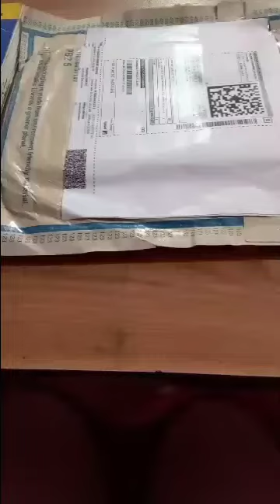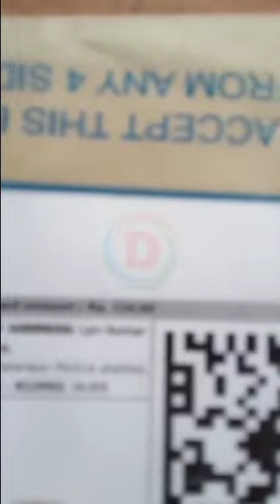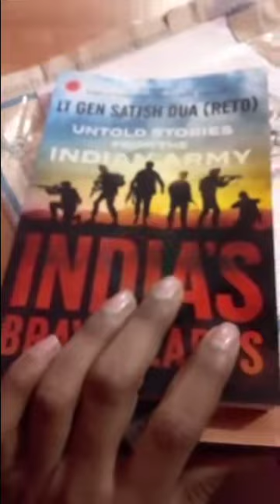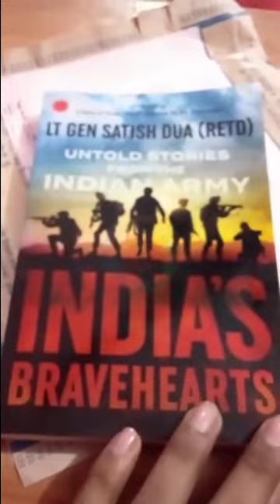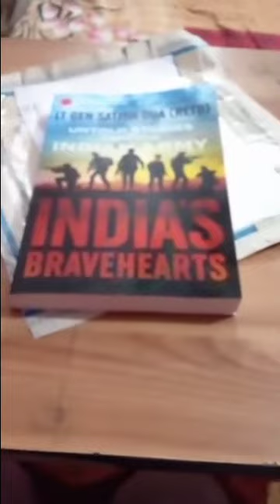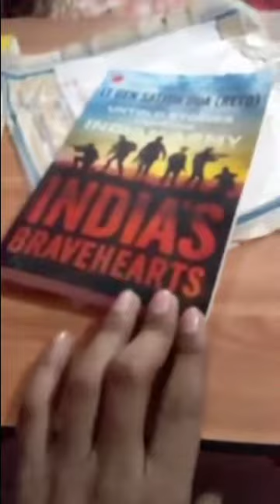India's Bravehearts Book Unboxing, Best book for any Defence Aspirants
India's Bravehearts Book Unboxing By DefencelY

India`s Bravehearts Untold Stories from the Indian ArmY By Lieutenant General Satish Dua (Retired)
Lieutenant General Satish Dua is a Comrade-at-arms & A Dear friend with whom I have spent quite Some time, On and off the beaten track.
A Leader of Men, he has had on Outstanding career Commanding troops from the icy heights of kashmir to the thick jungles of the Northeast where he has matched steel and wits our adversaries, external and itnternal.
it gives me immen.

Team:-  @DefencelY